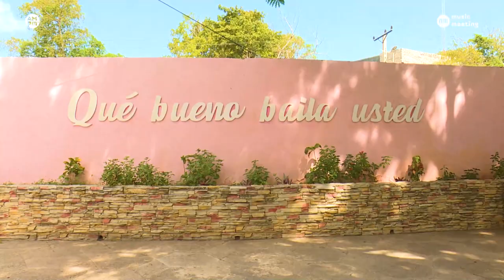Donde vive la música 3. Serie documental sobre la música en La Habana. Dir. Juan Carlos Travieso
Si quieres ver cómo se vive la música en un día cualquiera de La Habana en 2022 no te pierdas esta serie de tres capítulos.
Producto realizado para el Festival Music Meeting de Holanda.